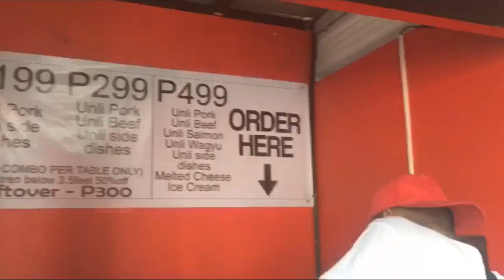WE TRIED UNLI SAMGYUPSAL FOR ONLY 199 🍽 | MENG AND EKS | PHILIPPINES